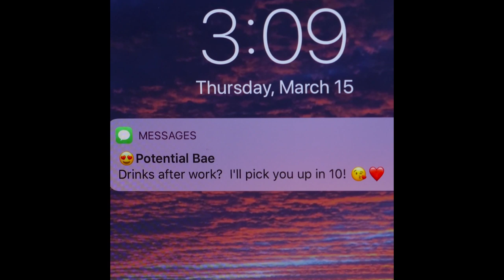How to Get the Summer Wet Hair Look with No Heat! | DIY Hairstyle Hacks by Blusher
Want easy, heatless waves that scream summer? Try this technique to get that classic "wet look" wavy hairstyle. This hack shows you how to style your hair for the flawless wet hairstyle you can rock in the summer!

About Blusher:
Grab your brushes and pick a palette, because, ladies and gentlemen, the class is in session. Bringing you new beauty tricks that will last a lifetime.